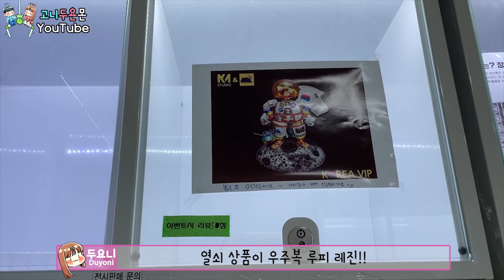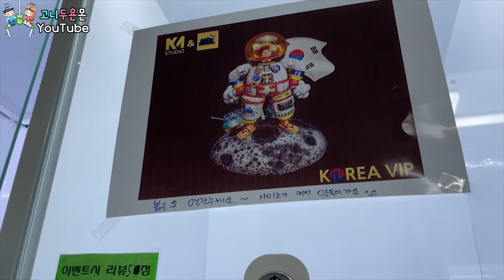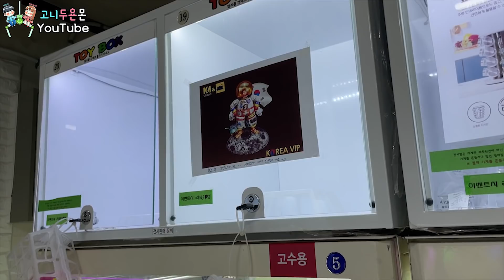25만 원 상품을 이렇게 쉽게!? 초혜자 손님 덕분에 핵이득 봤습니다!! (고니두욘몬 20211117) #1792